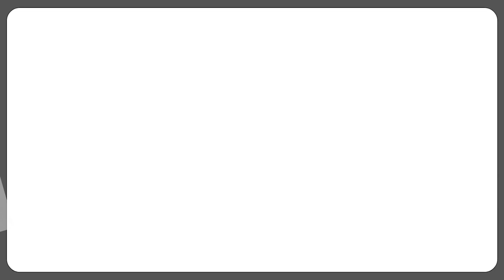Painting Kitchen Cabinets White: Stunning Before & After Pictures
Are you ready to embark on a kitchen transformation journey? In this video, we'll showcase the power of painting your kitchen cabinets white. The results are nothing short of breathtaking! You'll witness the remarkable transformations of outdated and tired cabinets into pristine, bright, and modern looking cabinets that breathe new life into your kitchen.

What You'll See:

*Stunning before-and-after comparisons of white kitchen cabinets
*The versatility of white cabinets to complement any kitchen style.
*The incredible impact of a white cabinet transformation on the overall look and feel of your kitchen space.

White kitchen cabinets are a classic choice that never goes out of style. Whether you're going for a clean, contemporary look or a timeless, traditional feel, painting your cabinets white can achieve both. It's a cost-effective way to refresh your kitchen and make it feel brighter, more spacious, and inviting.

If you're ready to take the plunge and paint your kitchen cabinets white, this video will provide you with inspiration.

Have questions? Looking for an easy online cabinet painting quote?

Thanks for tuning in, and get ready to be inspired to create a brighter, more beautiful kitchen with white painted cabinets!

Areas We Service:

Hamilton
Cambridge
Waterloo
Kitchener
Guelph
Hamilton
Stoney Creek
Acton
Ajax
Alliston
Angus
Aurora
Barrie
Blue Mountains
Bolton
Bowmanville
Bracebridge
Bradford
Brampton
Burlington
Caledon
Cannington
Coldwater
Collingwood
Concord
Creemore
Dufferin County
Durham Region
Elmvale
Etobicoke
Georgetown
Georgina
Gilford
Gravenhurst
Halton Hills
Halton Region
Honey Harbour
Horseshoe Valley
Huntsville
Innisfil
Keswick
King
Kleinburg
Loretto
Lindsay
Maple
Markham
Midhurst
Milton
Minesing
Mississauga
Muskoka
New Lowell
New Tecumseth
Newmarket
Nobleton
Oak Ridges
Oakville
Orangeville
Orillia
Oro-Medonte
Oshawa
Peel Region
Penetanguishene
Phelpston
Pickering
Port MicNicoll
Port Perry
Port Severn
Rexdale
Richmond Hill
Scarborough
Schomberg
Shelburne
Simcoe
Snow Valley
Springwater
Stouffville
Thornbury
Uxbridge
Wasaga
Vaughan